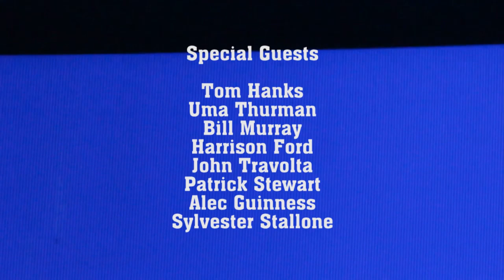BIG TROUBLES ALL IN ONE!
Qualcuno sta cercando di far fuori il Frusciante!